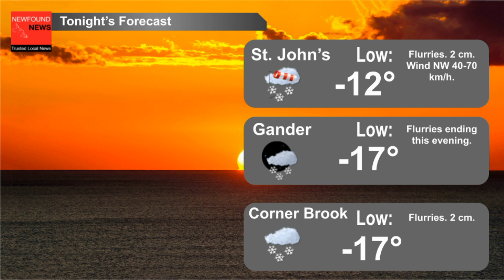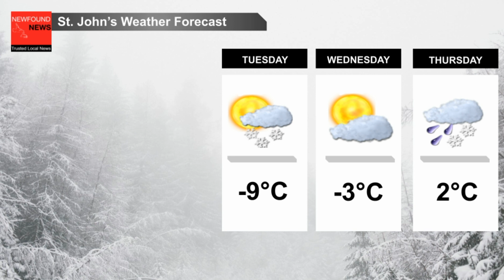News & Weather Update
TOP STORIES:
COVID-19 Update
Rally held at City Hall in St. John's in support of Ukraine
Several COVID-19 cases at St. Patrick’s Mercy Home
And the provincial weather forecast.